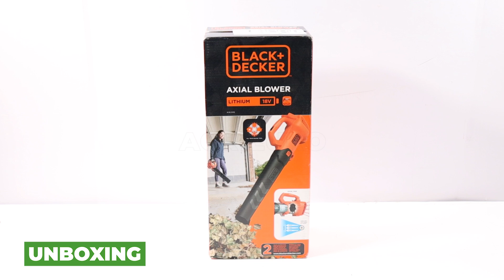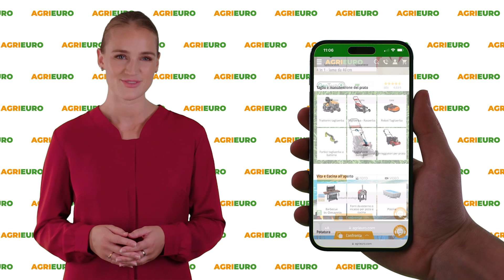Presentazione e montaggio Black & Decker BCBL200 - Soffiatore a batteria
Ecco un video di presentazione e montaggio del Black & Decker BCBL200 - Soffiatore a batteria realizzato direttamente da noi di AgriEuro per mostrarti tutte le principali caratteristiche.

0:00 Intro
0:06 Unboxing
0:24 Ordine Ricambi
0:46 La macchina
2:07 Guida al montaggio
2:32 360° del prodotto
2:36 Info sul sito
2:44 Outro

Il Black & Decker BCBL200 - Soffiatore a batteria è un attrezzo leggero e versatile, pensato per facilitare la pulizia di giardini, vialetti e spazi esterni. Progettato per offrire praticità e performance, questo soffiatore è alimentato da una batteria al litio, che garantisce un utilizzo senza cavi e con il massimo comfort.

Con una velocità del flusso d’aria di 145 km/h, il Black & Decker BCBL200 è ideale per eliminare foglie, polvere e piccoli detriti in modo rapido ed efficace. Il suo design ergonomico e compatto lo rende facile da maneggiare, anche per periodi prolungati.

Tra le caratteristiche principali troviamo:

Alimentazione a batteria 18V: Compatibile con il sistema di batterie intercambiabili Black & Decker, per massima flessibilità.
Leggerezza e comfort: Progettato per ridurre l'affaticamento, con un'impugnatura ergonomica e una struttura ben bilanciata.
Flusso d’aria potente: 145 km/h per risultati ottimali, anche con foglie più pesanti.
Montaggio rapido e semplice: L’assemblaggio del soffiatore è intuitivo e richiede pochi minuti.
Il soffiatore è ideale per chi cerca una soluzione pratica per la pulizia domestica e per gli spazi all'aperto. Inoltre, la compatibilità con le batterie Black & Decker esistenti lo rende una scelta conveniente per chi possiede già altri utensili della stessa linea.